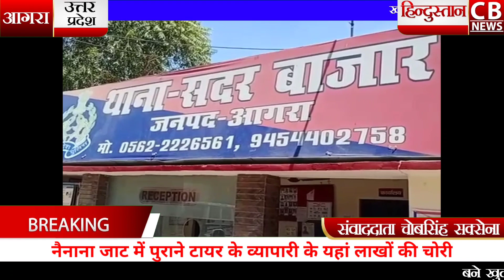ताजनगरी के नैनाना जाट में लाखों की चोरी, इलाज को रखे लाखों रुपए पर चोरों ने किया हाथ साफ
टायर व्यापारी के यहां लाखों की चोरी आगरा के
आगरा
ताज नगरी आगरा के आगरा ग्वालियर रोड से थाना सदर के नैनाना जाट में रात्रि में चोरों ने पुराने टायर के व्यापारी के घर को निशाना बना लिया। चोर व्यापारी के घर से करीब 9 तोले सोना 02 किलो चांदी एवं ₹2 लाख की नगदी चुरा कर ले गए।
प्राप्त जानकारी के अनुसार मोहम्मद इमतियाज बिहार के रहने वाले हैं ।पिछले 25 वर्षों से थाना सदर के नैनाना जाट में रहते हैं ।और ग्वालियर रोड पर उनकी पुराने टायरों और पंचर की दुकान है। वह पुराने टायरों का व्यापार करता है।
 व्यापारी की पत्नी नसीमा ने बताया है कि उनके पति पुराने टायरों की खरीद-फरोख्त और पंचर की दुकान करते हैं ।और वह काफी दिनों से अल्सर  की बीमारी से बीमार चल रहे हैं। उनके इलाज के लिए उन्होंने लगभग ₹100000 डाक खाने से निकाला है और ₹100000 उनका पहले से रखा था ।वह उनका इलाज कराना चाह रही थी। उससे पहले ही  चोरों ने घर में चोरी कर ली। नसीमा का कहना है कि  चार बेटियों के पालन पोषण पर से बचाकर  उन्होंने धीरे-धीरे पाई पाई जोड़ कर सोने और चांदी के आभूषण बनवाए थे। नसीमा का कहना है।
लगभग 9 तोले सोना और 2 किलो चांदी के साथ-साथ ₹2 लाख रुपए चोर घर का ताला और संदूक का ताला तोड़कर ले गए हैं। नसीमा ने बताया कि उनके पति की तबीयत खराब थी इसलिए वह अपने दूसरे मकान पर बिलासपुर गए थे ।जो कि गांव में है । बुधवार की सुबह बेटी सिमरन घर पहुंची। तो देखा मेन गेट का ताला लटका रहा और परंतु अंदर के ताले टूटे पड़े हैं । घर का सारा सामान बिखरा देख बेटी के पैरों तले जमीन खिसक गए और उन्होंने अपने पिताजी को दोड़कर जानकारी दी। पति पत्नी ने आकर मौके पर देखा तो उनकी जीवन भर की कमाई पर चोर हाथ साफ कर चुके थे। यह देख उनके पैरों तले जमीन खिसक गई और उन्होंने पुलिस कंट्रोल रूम को जानकारी दी मौके पर थाना सदर की पुलिस पहुंची और जांच-पड़ताल में जुट गई है वहीं पीड़ित परिवार की ओर से थाने में अज्ञात चोरों के खिलाफ तहरीर दी गई है। मौके पर पहुंचे थाना सदर के चौकी बिंदु कटरा प्रभारी प्रमोद कुमार शर्मा ने बताया है मामला संज्ञान में आया है और चोरों की तलाश की जा रही है